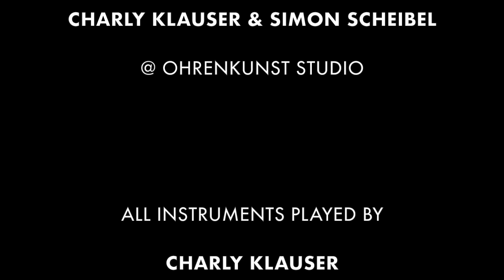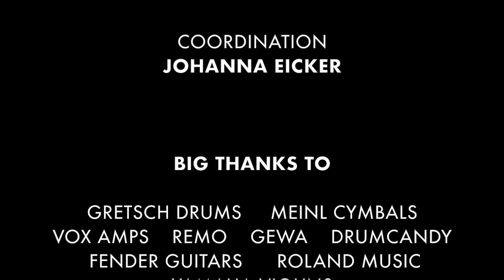Charly Klauser - Deutscher Computerspielpreis - Medley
Im Auftrag des "Deutschen Computerspielpreises 2020" habe ich mit meiner Produktionsfirma OHRENKUNST zusammen mit Simon Scheibel ein Medley der besten Computerspiele der letzten 5 Jahre arrangiert, produziert und in diesem Video performed. Dies wurde am 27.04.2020 in diversen Onlinekanälen ausgestrahlt.
Folgende Soundtracks haben wir neu arrangiert:

00:00 LORDS OF THE FALLEN
00:51 TRÜBERBROOK
01:09 WITCH IT
01:37 ANNO 2205
02:07 PORTAL KNIGHTS

ARRANGED & PRODUCED BY CHARLY KLAUSER & SIMON SCHEIBEL
@ OHRENKUNST STUDIO

ALL INSTRUMENTS PLAYED BY CHARLY KLAUSER

MIX & MASTERING BY DAVID TRAPP @ ENERGIEKREIS ZUCKERHUT

VIDEO FILMED BY KARL THESING

LIGHT & LOCATION @ EVENTURES GmbH

CUT @ FLIMMER GmbH

COORDINATION BY JOHANNA EICKER

BIG THANKS TO:

GRETSCH DRUMS
MEINL CYMBALS
REMO
GEWA
VOX AMPS
FENDER GUITARS
ROLAND INSTRUMENTS
YAMAHA VIOLINS
DRUMCANDY